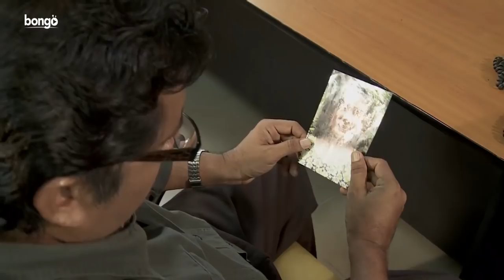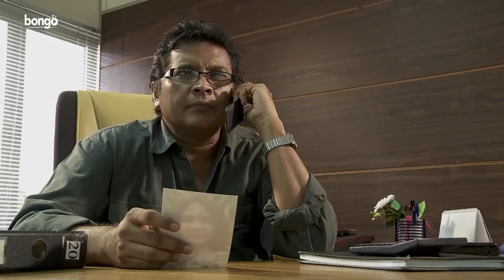අකඩවාරිය | Akadawariya | Episode 39 | Teledrama | Tharuka Wannaarachi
Check out the new Bongo SL new uploads.